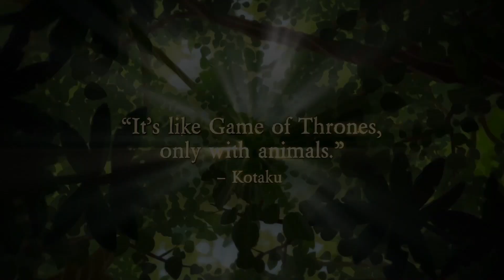Armello - Launch Trailer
The official Armello launch trailer, out today on PS4 and PC. A strategic RPG board game experience like nothing you've ever experienced before.